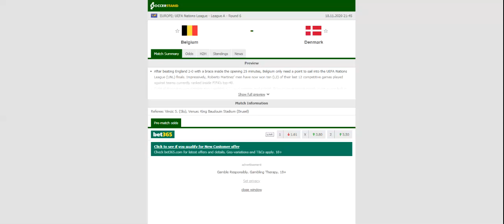BELGIUM VS DENMARK PREDICTION & BETTING TIPS - 18/11/2020